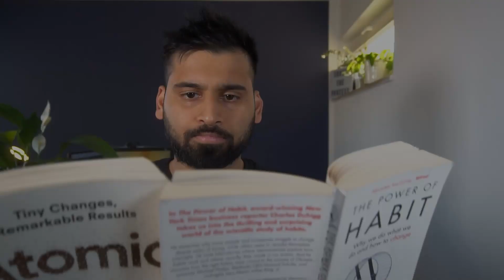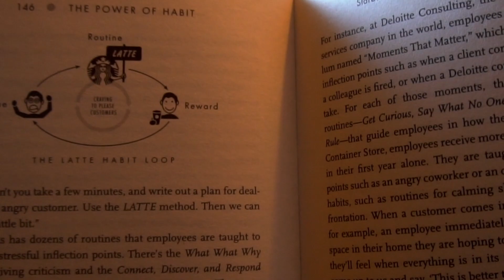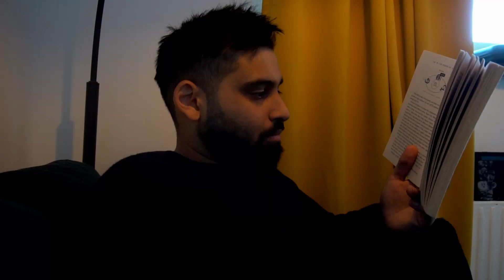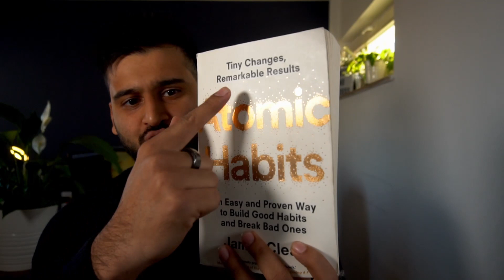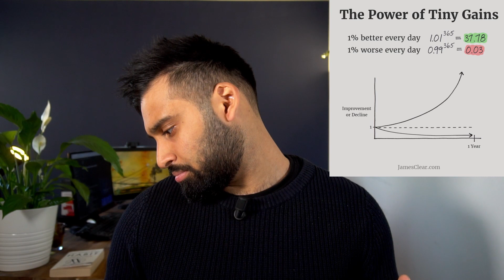BEST BOOKS To Read To Improve Yourself - Books On Habits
In this video, you will learn about the best books to read to improve yourself.

Power of Habit
Atomic Habits

Many friends and students have asked me what are the best books to read to be successful and this video is one step closer to achieve exactly that.